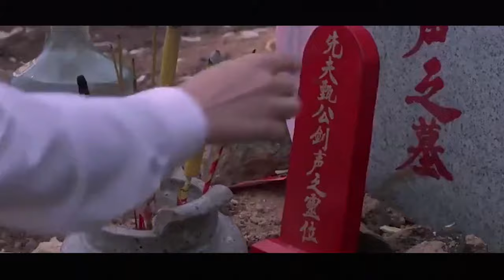Anh Chàng May Mắn Ngủ Với Vợ Bạn | Tóm Tắt Phim CON GÁI CỦA BÓNG TỐI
Tóm Tắt Phim : Con Gái Của Bóng Tối | Review Phim
Nội Dung Phim CON GÁI CỦA BÓNG TỐI nói về một cặp đôi không thể có con ro anh chồng tham ra chiến tranh và cái của quý của anh ta bị hỏng .
Nhưng họ vẫn mong muốn có con để thừa hưởng tài sản của gia đình nên đã nhờ người Bạn Ngủ Với Vợ Mình . Tuy nhiên bị kịch của cuộc đời bắt đầu xuất phát từ đây ...
✩ Phim Đạt Giải/Được Đánh Giá Cao
✩ Phim Ý Nghĩa Cuộc Sống